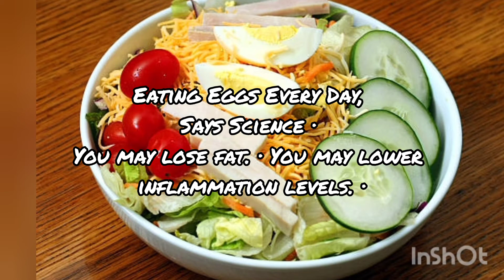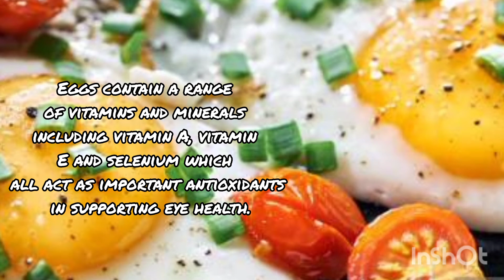healthy breakfast || Eggs benefit in english || learn English with Sana Farhan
how to get fair skin at home in 1 week
how to get fair skin at home in 1 week for boys
how to get fair skin for men
how to get fair baby in pregnancy
how to get white baby in pregnancy malayalam
how to get white teeth
how to get white teeth mridul madhok
how to get fair skin naturally
how to get fair skin naturally by eating
how to get glowing skin naturally by eating
how to get glow
how to get glowing skin naturally
learn english with sana Farhan
how to get fresh face naturally
how to get fresh face naturally tamil
how to clean face at home tamil
how to reduce belly fat
how to reduce belly fat after delivery
how to improve skin tone
how to strong your nails
how to strengthen your nails
how to strengthen your nails at home
how to get calcium in our body
how to get calcium in our body in hindi
how to get calcium
how to get calcium naturally
how to get calcium naturally from food
how grow height
how grow height naturally
how to grow taller naturally
healthy breakfast ideas
healthy breakfast ideas for weight loss
reading skills
online english classes for adults
spoken english course online
english language course online
improve vocabulary,
gre essential words
word vocabulary list
daily use words
daily english conversation dialogues
vocabulary words with urdu meaning used in daily life
daily vocabulary words with meaning in urdu
english listening practice
listen english
improve english